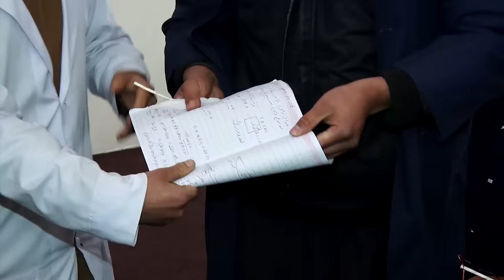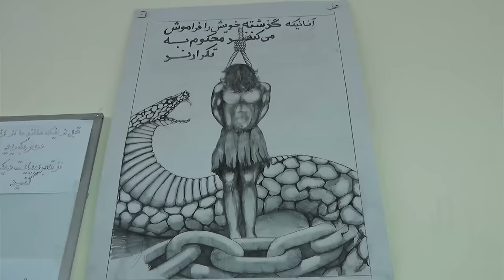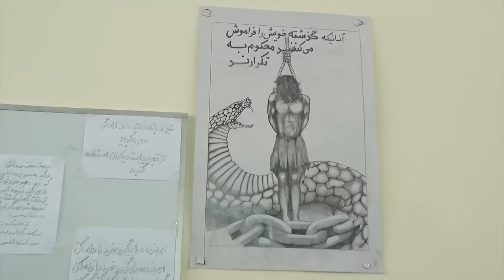ساخت مایکرویف و جاروب برقی توسط انجنیران معتاد